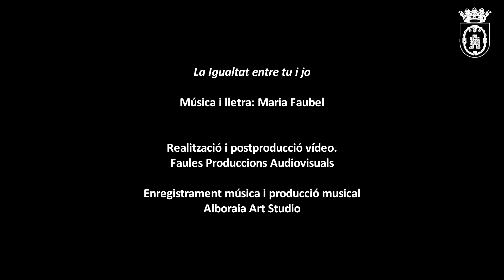"La Igualtat entre tu i jo" de Maria Faubel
Videoclip "La Igualtat entre tu i jo" de la cantautora edetana Maria Faubel, tema guanyador del concurs de cançons "Versos per la Igualtat" 2016 organitzat per l'Ajuntament de Llíria.
- Música i lletra: Maria Faubel.
- Realització i postproducció video: Faules Produccions Audiovisuals.
- Enregistrament música i producció musical: Alboraia Art Studio.
- Producció: Ajuntament de Llíria.